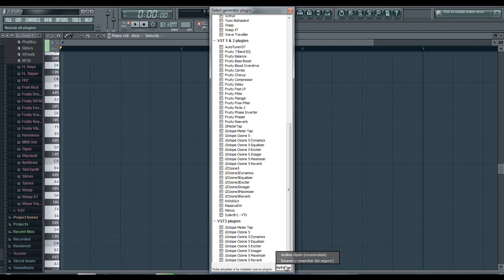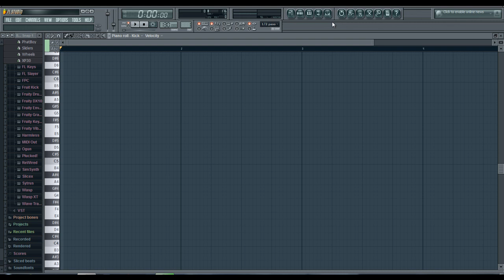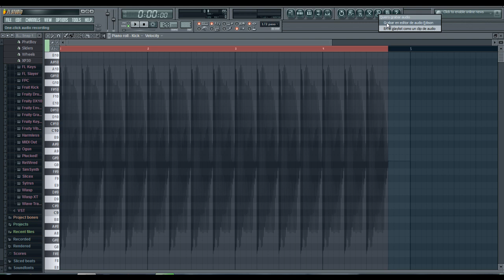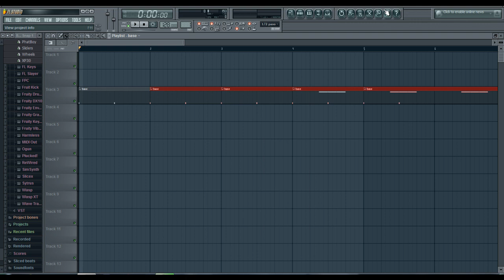FL STUDIO #1 // INTERFAZ DE USUARIO